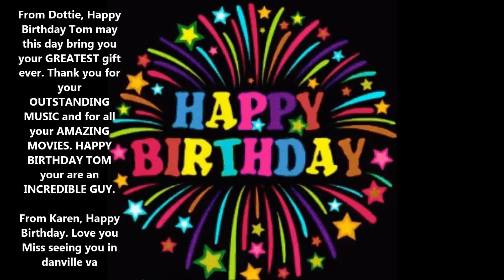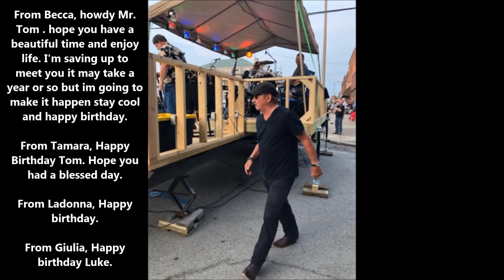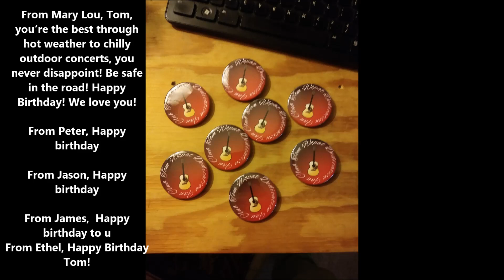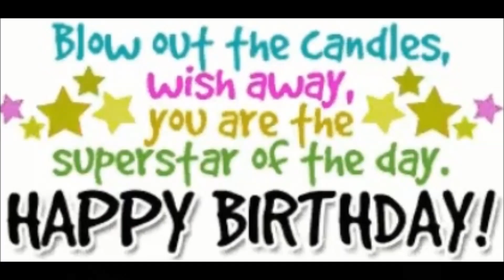Tom Wopat 68th birthday